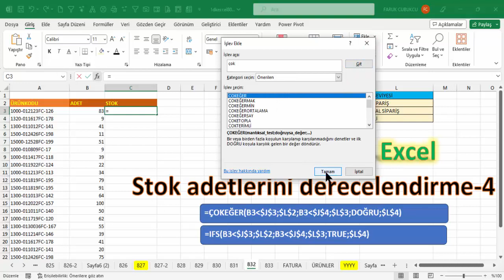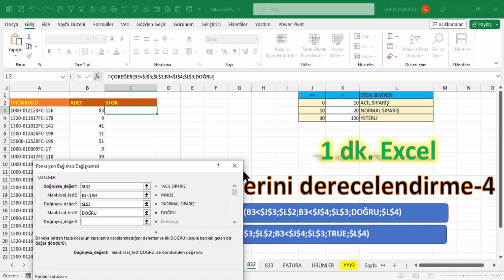Excel 1 Dakika - Stok Adetlerini Derecelendirme -4